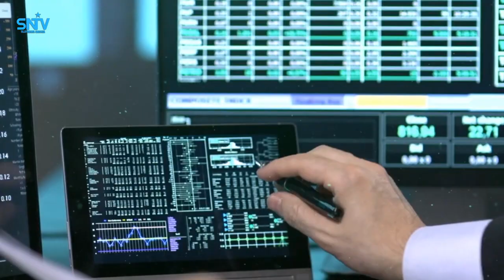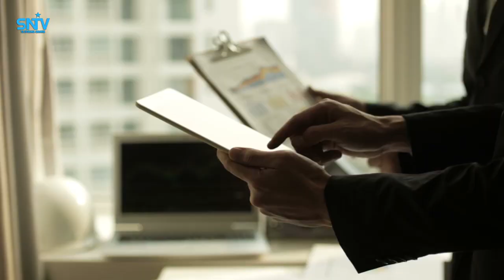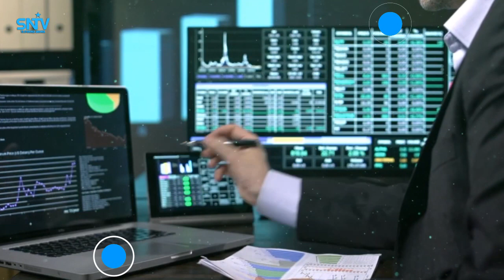jaaliyadda Soomaaliyeed ee columbus Ohio oo loo tababaray sidii ay uga iibsan lahayeen guryo.